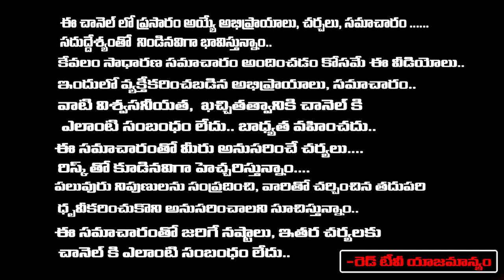మీ పేరు శిరీష, సిరి అయితే వెంటనే ఈ వీడియో చూడండి జీవితంలో జరిగే పచ్చి నిజాలు తెలుసుకోండి | RedTV